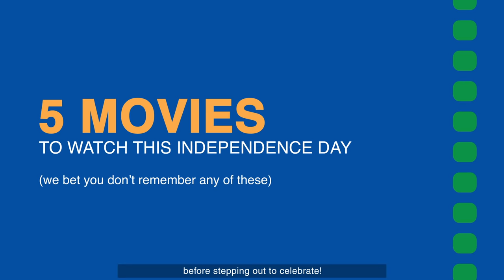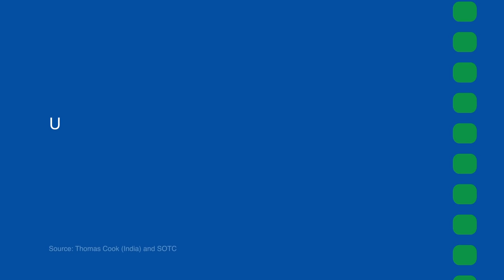Fight for Freedom | Manipal Hospitals India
Let's use our freedom wisely, this Independence Day. Before we step out, let's ensure to check this year's top 5 patriotic movies to remind us of our fight for freedom.